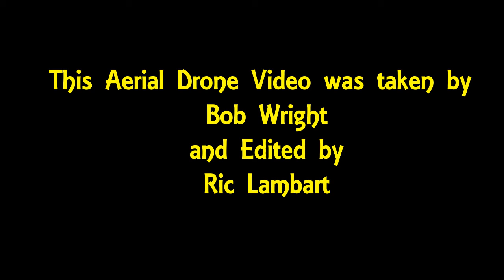102917 Aerial View of Airfield Airway Marker Cleanup Work Crew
2017 First Aero Squadron 1916 Airfield US Airway Marker Cleanup Project - Aerial View